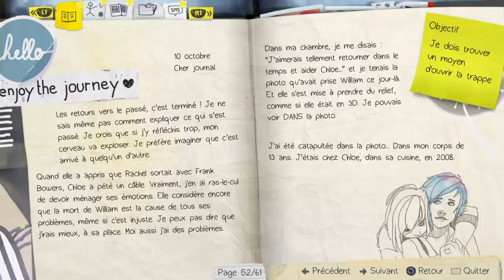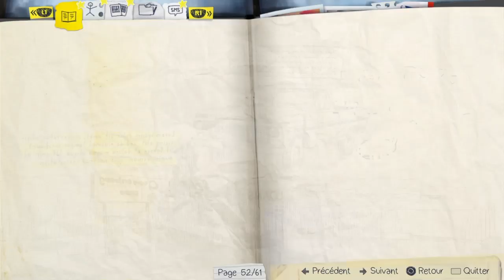Let's Play Life is Strange Episode 4 : Dark Room : Photos facultative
Voici l'emplacement des dix photos facultative de l'episode 4 Dark Room.